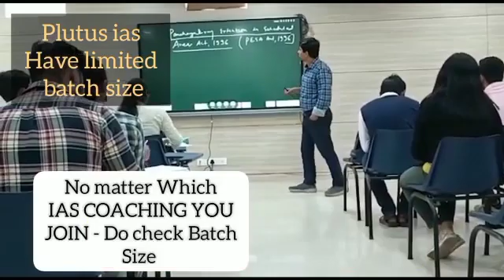Best IAS Coaching in Kadwad, karnataka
Best IAS Preparation Coaching in Kadwad, karnataka.
Top IAS Preparation Coaching in Kadwad, karnataka.
Which is the best IAS Preparation Coaching in Kadwad, karnataka ?
Best 5 IAS Preparation Coaching in Kadwad, karnataka